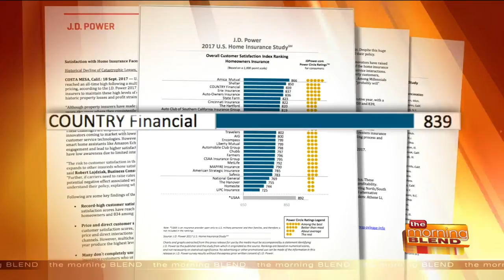One Stop for Retirement Planning and Insurance Protection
Matthew Holbrook of Country Financial says the best person to help you protect your assets, like your car and home, is the same person who knows the most about your money. Matthew is a financial advisor, and he's here because he offers retirement planning help, but can also advise you about important insurance protection.